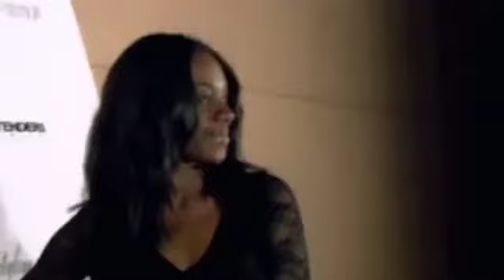Lo Grason's Red Carpet Party 4-28-2012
40radio.com  THE ON BLAST SHOW!  at Lo Grason's Red Carpet Party.   Berkeley's Finest enjoying a grown n sexy event!